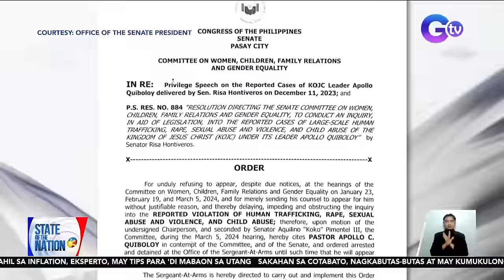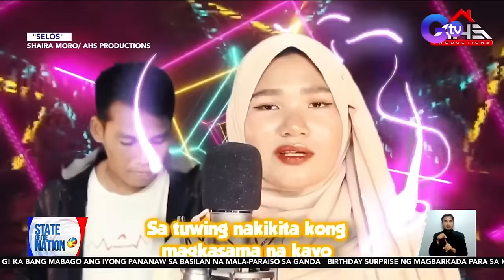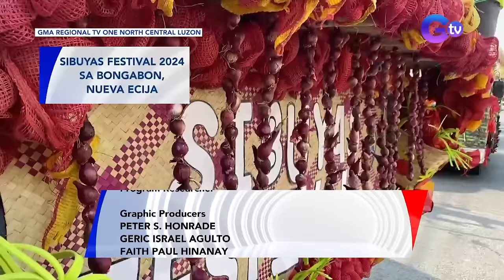State of the Nation Express: April 11, 2024 [HD]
Narito ang mga maiinit na balita sa State of the Nation Express ngayong Huwebes, April 11, 2024

-Tricycle na nasagi ng SUV, sumalpok sa kasalubong na motor; driver, patay

- Posibleng panagutin ang may-ari ng Takoyaki business na umaming marketing stunt ang pagpapa-tattoo sa noo ng isang lalaki

-Mataas na presyo ng bilihin, kalimitang dahilan ng pangungutang ng mga Pinoy, ayon sa isang ekonomista

-Arrest warrant laban kay Pastor Quiboloy at 5 iba pa, inilabas ng Pasig RTC para sa kasong Qualified Human Trafficking

-Pagdami ng Heart Urchin sa Boracay, ikinababahala ng CENRO

-Tip talk: Tips sakaling matusok ng Heart Urchin.

-Sports Podcast ng GMA Integrated News na Game On, streaming simula bukas, April 12

-Mga butas na may kumukulong tubig, nadiskubre sa sakahan sa Cotabato pagkatapos ng lindol noong 2019

-Entertainment Spotlight

-Ex-Pres. Duterte: "We have not conceded anything to China"

-Magkaibigang may pa-birthday surprise, mas nasorpresa dahil sa maling pinto kumatok